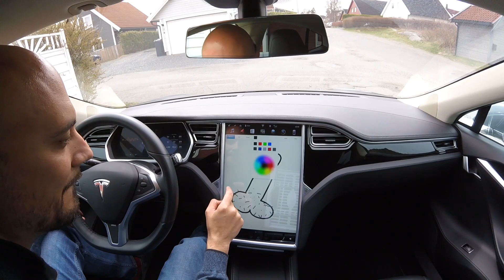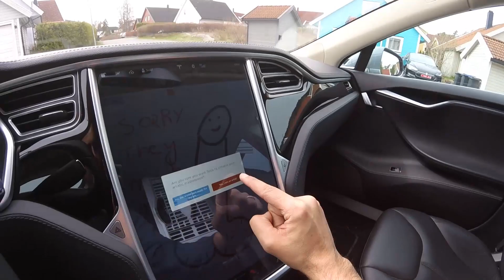(+18) Un rabo para Elon Musk (they made me do it)